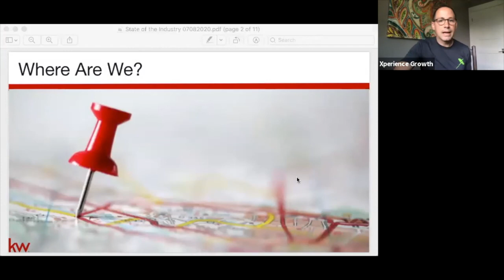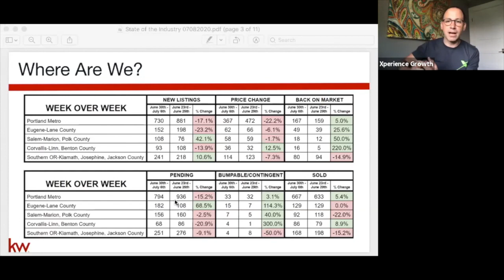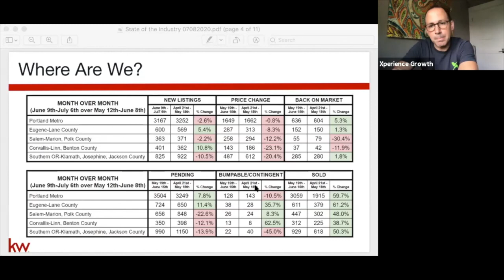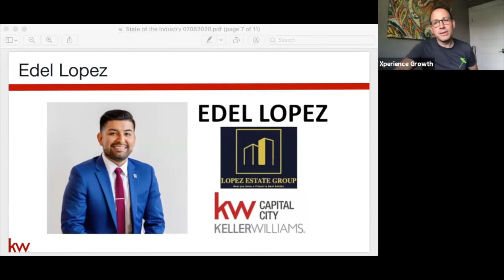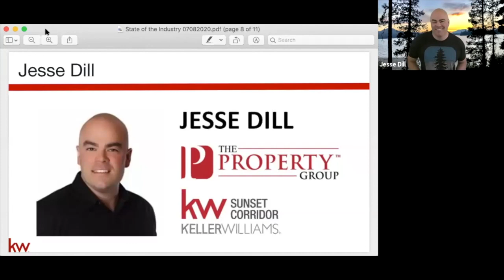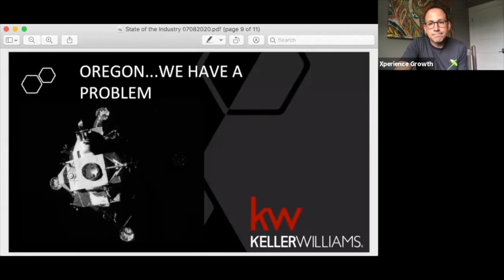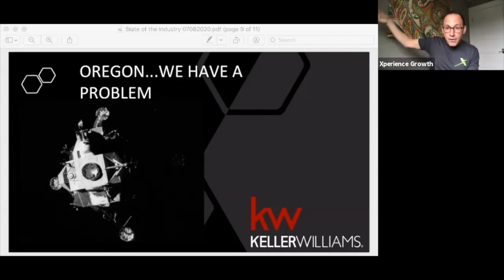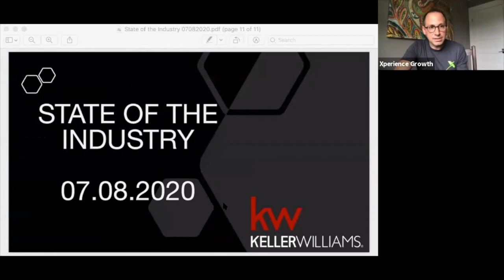State of the Industry with Chris Suarez 7.8.2020